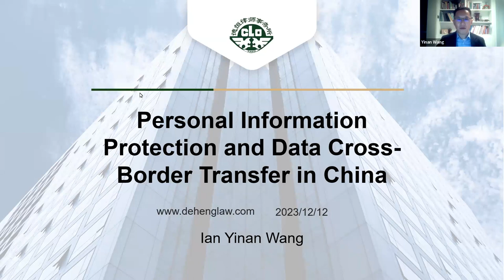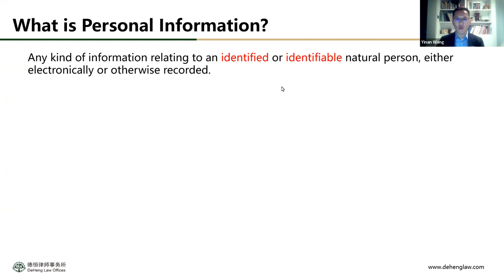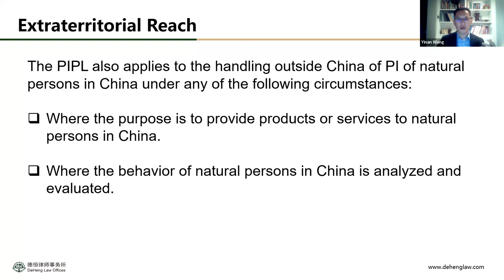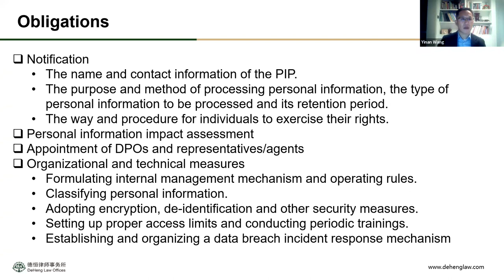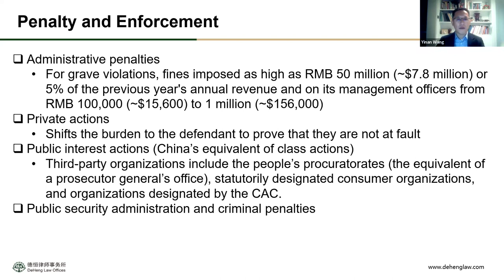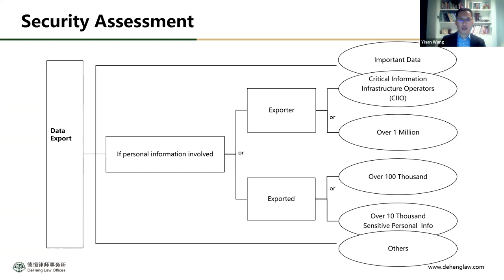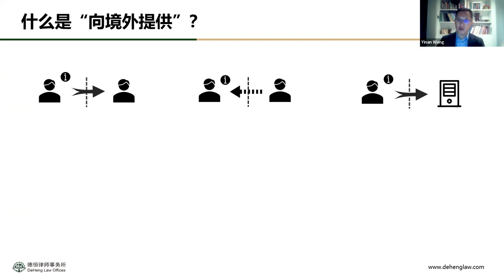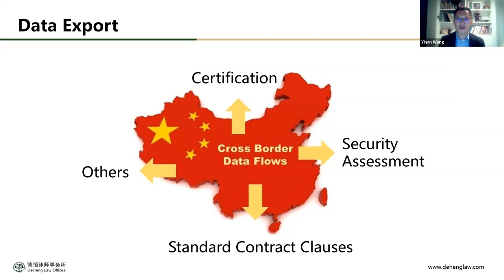Personal Information Protection and Data Cross-Border Transfer in China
Ian Yinan Wang discusses China’s Personal Information Protection Law and how it will change the ways in which parties conduct business both within and outside of China.

This program is part of the Considering China webinar series.